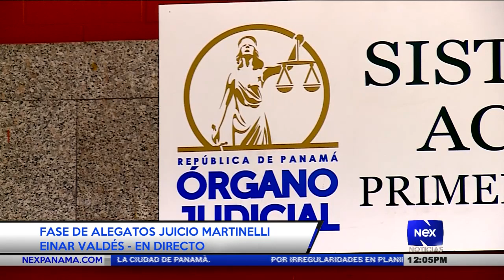Fase de alegatos juicio oral de Martinelli